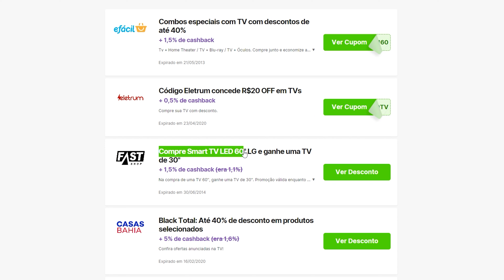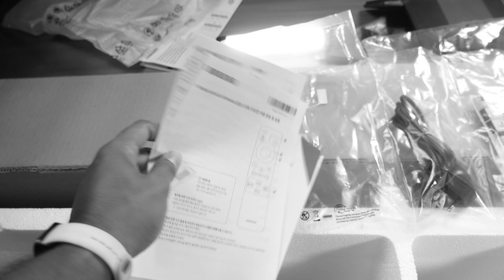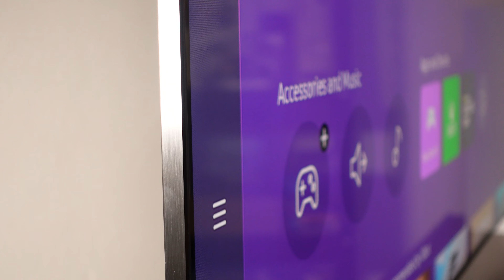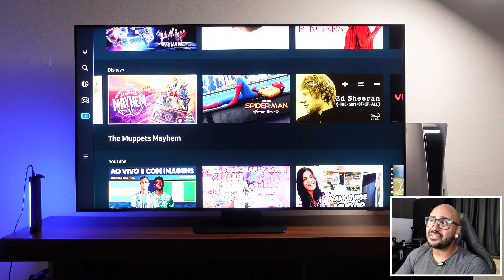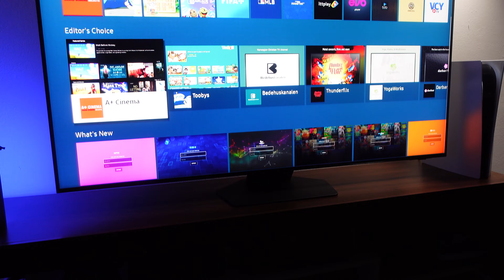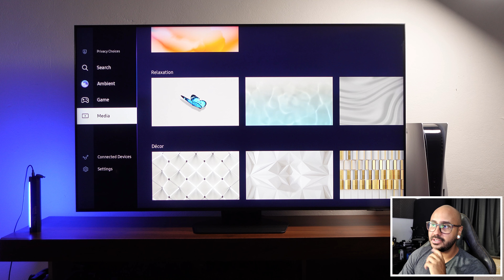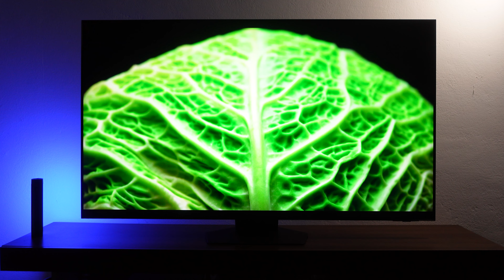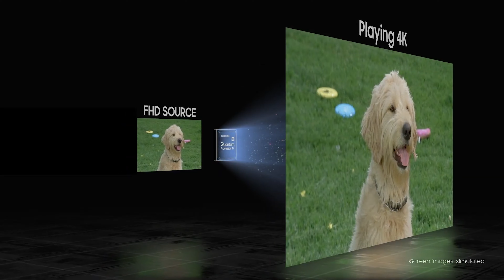Unboxing e primeiras impressões da NOVA TV SAMUNG NEO QLED QN85C!